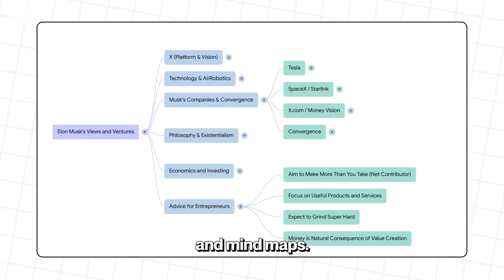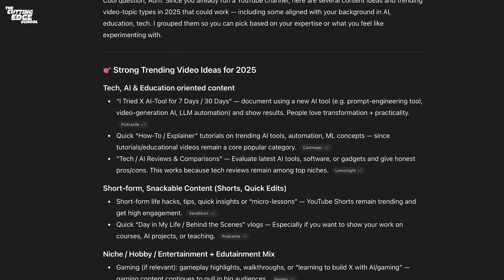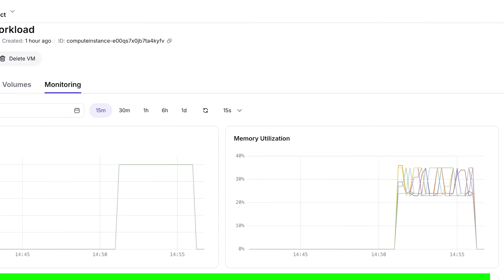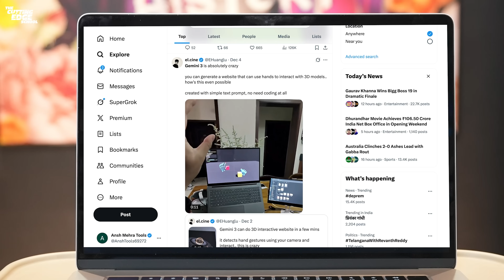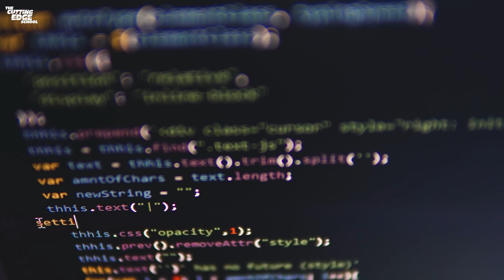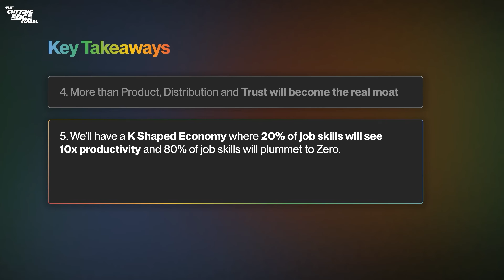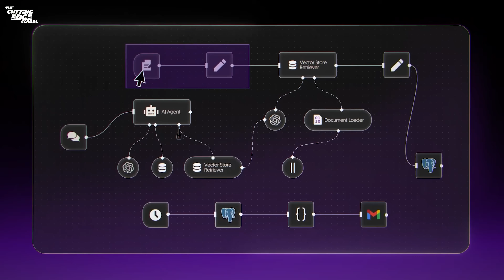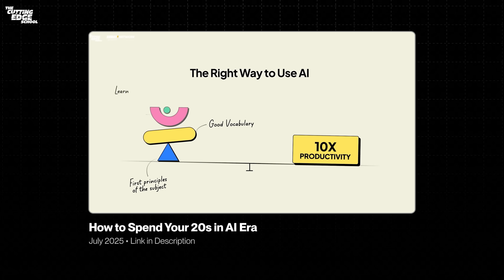What to Learn in AI in 2026 (besides AI Agents)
AI is moving faster than ever, and Google just changed the entire game again.

With Gemini 3, Nano Banana Pro, NotebookLM upgrades, and now Google Workspace Studio, Google is stepping directly into the AI Agent world, and it’s about to disrupt automation tools like N8N, Make, and even OpenAI’s Agent Builder.

In this video, we explore how Workspace Studio lets companies deploy entire teams of virtual agents that brainstorm, evaluate ideas, write user flows, and generate user stories automatically, just like Kärcher did with their early access.

Then, we break down why 2026 will be the year of AI Agents, what makes people unemployable (not unemployed), and how LLMs + tools + memory are redefining technical work.

You’ll also learn how Nebius’ new Token Factory is making advanced fine-tuning accessible, even offering free training on massive models like GPT-OSS 20B and 120B.

Plus, we dive into mind-blowing Gemini 3 use cases you can try for free, and the skills you need to stay valuable in a K-shaped economy where 20% of jobs will get 10× productivity and the rest may collapse.

If you want to stay ahead of AI, automation, and the future of work in 2026, this video is your roadmap.

⏰ Timestamps:
00:00 - Intro
00:58 - Basic Points About AI
03:05 - Ad
04:11 - Google's Gemini and Nano Banana
06:15 - Important Ideas
06:41 - Key Takeaway 1
07:05 - Key Takeaway 2
07:49 - Key Takeaway 3
07:55 - Key Takeaway 4
08:02 - Key Takeaway 5
09:08 - Key Takeaway 6
10:00 - Key Takeaway 7
10:46 - Key Takeaway 8
12:00 - Final Thoughts
13:04 - Outro

Cutting Edge School is one of the best AI Trainings Company that’s trusted by global brands like Microsoft, Intel, Economic Times, OpenAI Academy, Dubai Future Foundation and more

Ansh Mehra, Ansh Mehra AI, Cutting Edge School, Google Workspace Studio, Gemini 3 Explained, Google AI Updates 2025, AI Agents 2026, Nebius Token Factory, LLM Fine Tuning Explained, Workflow Automation AI, Nano Banana Pro, NotebookLM Features, AI Tools for Developers, Future of Tech Jobs 2026, K Shaped Economy AI, AI Skillset for Developers, Google Gemini Use Cases, OpenAI Agent Builder Alternative